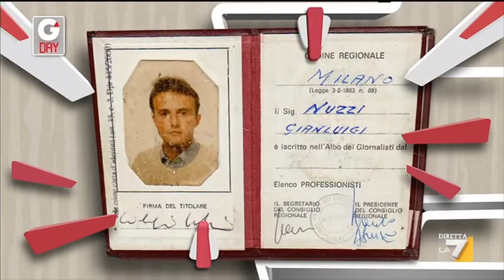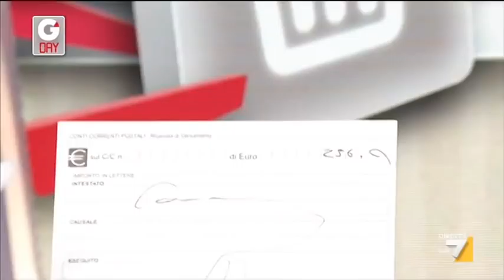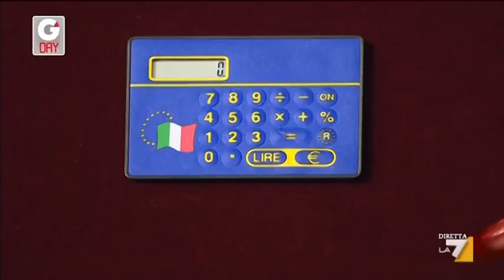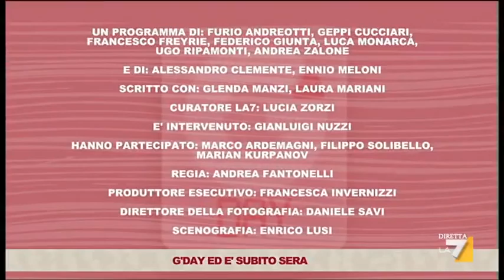G'day - Puntata del 21/09/2012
Decima puntata di G' Day alla ricerca del "giorno perfetto"
Ospiti: Gianluigi Nuzzi, Marco Ardemagni e Filippo Solibello.
Nuovo concorrente per il quiz "Cancella il debito"

L'ospite della serata alle prese con la ricerca del "giorno perfetto" è Gianluigi Nuzzi. Nelle vesti di "esperti" per commentare le notizie di attualità:  Marco Ardemagni e Filippo Solibello.

È ormai diventato un appuntamento attesissimo il quiz "Cancella il debito", che si fa carico dei piccoli "tormenti economici" degli italiani permettendo ad un fortunato concorrente di saldare un debito, pagare una bolletta o, semplicemente, risolvere una spesa non programmata, provando ad indovinare l'anno misterioso che si nasconde dietro gli indizi di Geppi. Sono già due i partecipanti di questa stagione che hanno vinto: Matteo che si è visto pagare la rata di ottobre dell'affitto di casa e Paolo che non deve più pensare alla rata dell'assicurazione dell'auto.

Approfondimenti, video e repliche integrali delle puntate sul minisito dedicato Sul canale è inoltre possibile vedere le repliche di tutte le puntate a poche ore dalla messa in onda. La fanpage ufficiale di facebook continua ad essere il punto di contatto tra la redazione ed i fan di Geppi